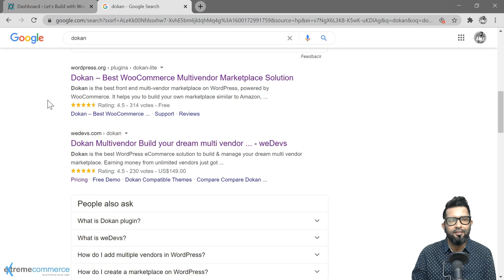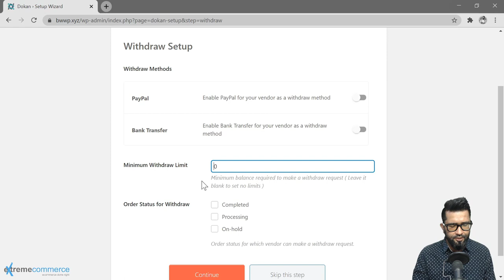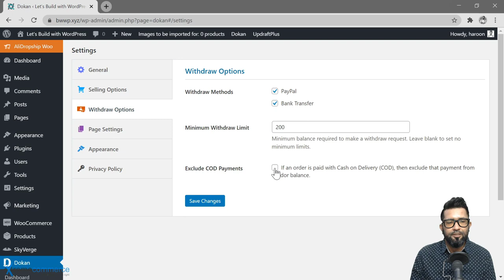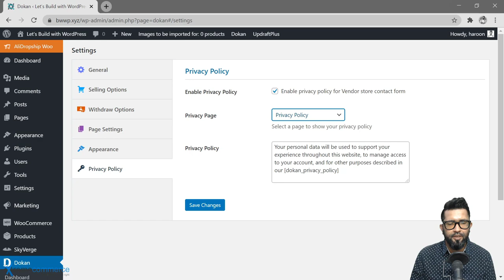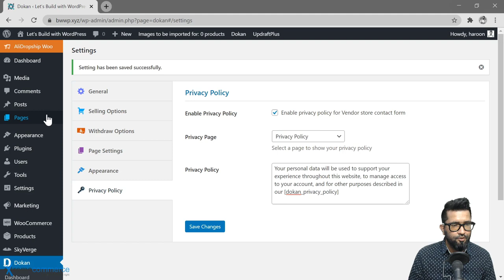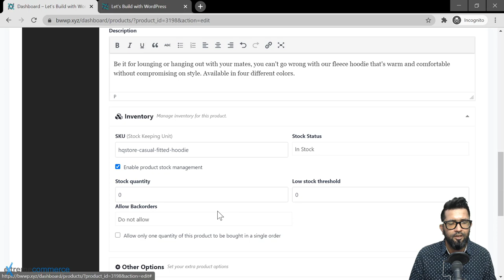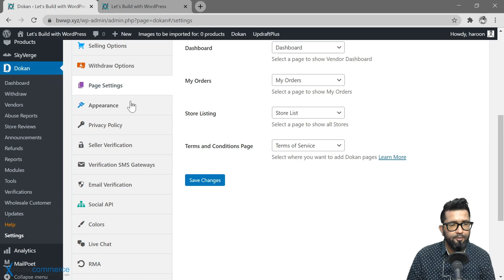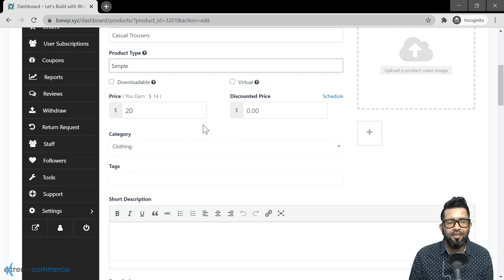39 Multi-vendor Ecommerce sites Part 2 | Urdu / Hindi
39 Multi vendor e commerce sites   Part 2 |  Urdu / Hindi